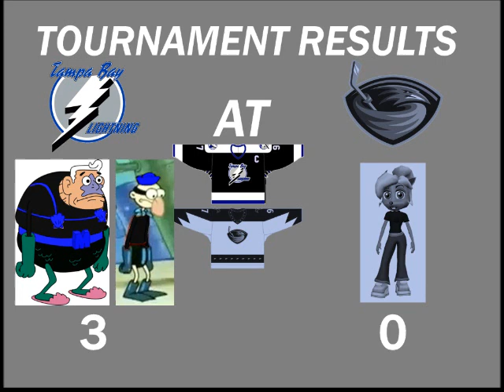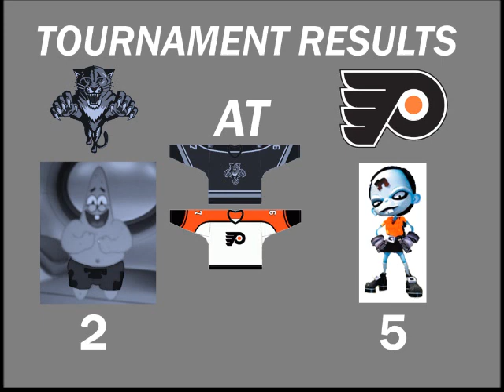NHL FaceOff 2000 Tournament 21 Part 12 (Final)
NHL FaceOff 2000 Season 1 Tournament 21 (Season Finale)